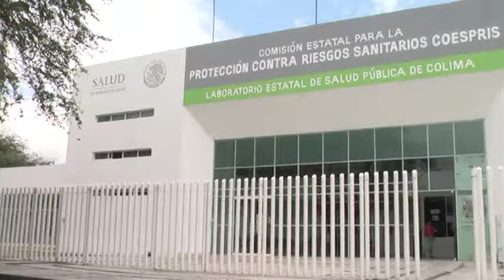Alerta Coespris por marea roja tóxica en Manzanillo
El Comisionado Estatal para la Protección Contra Riesgos Sanitarios, Ricardo Jiménez Herrera advirtió sobre la presencia de marea roja tóxica en las dos terceras partes de la bahía de Santiago, en Manzanillo, misma que está impactando la zona de playa.